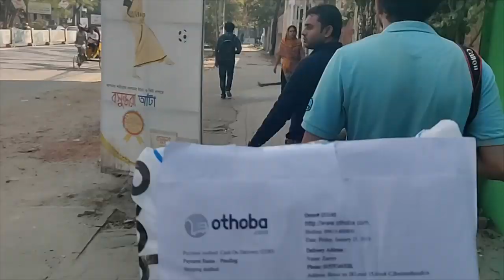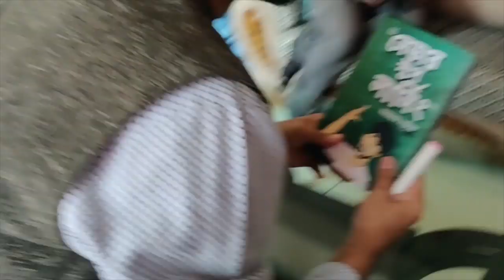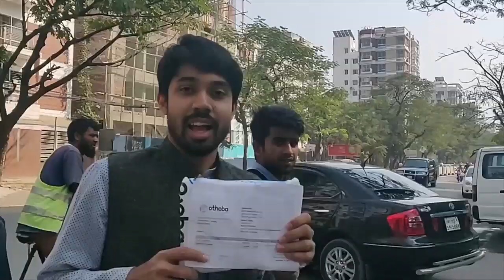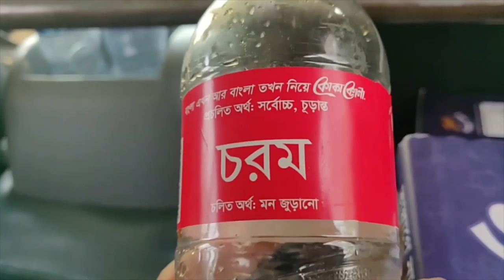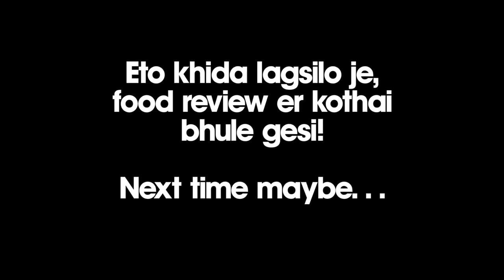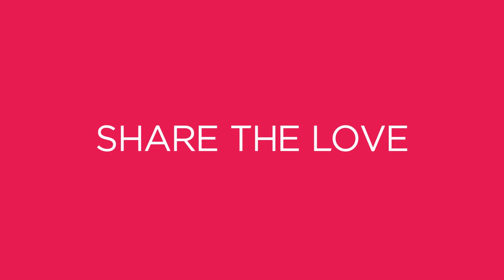VALENTINES DAY VLOG | Boi Mela Special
ভালোবাসা দিবসে বই এর প্রতি ভালবাসা কয়জনের থাকে? কয়জন মন থেকে ভালোবাসে বই পড়তে?
সকল বইপ্রেমীদের বই এর প্রতি ভালোবাসা আরেক ধাপ বাড়ানোর জন্য আমি, সাদমান আর অন্তিক গেলাম random ১০জনের বাসায়, তাদের বই দিয়ে সারপ্রাইজ করার জন্য। হটাত আমাদের এই আগমনে তাদের একেকজনের Expression কেমন ছিল চলো দেখে নেওয়া যাক এই ভিডিওর মাধ্যমে।

How many people love books on Valentine's Day? How many people love to read books from the heart?
To increase the love of books to all book lovers, I, Sadman and Antik went to the homes of 10 random people to surprise them with books. How was the expression of each of them on our arrival, let's see through this video.

00:00 Book Love
01:33 1stt Delivery
02:15 2nd Delivery
04:30 3rd Delivery
05:05 4th Delivery
05:32 5th Delivery
06:43 7th Delivery
08:05 6th Delivery
08:30 8th Delivery
09:22 Conclusion